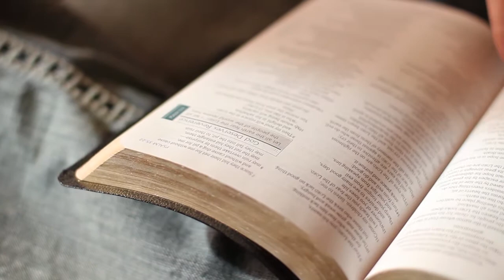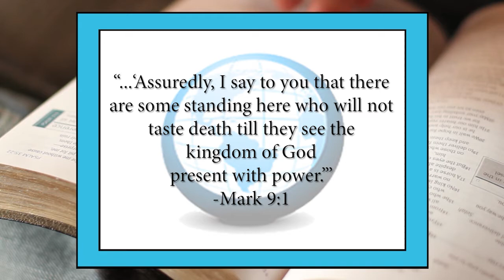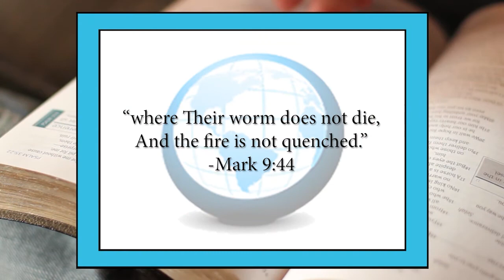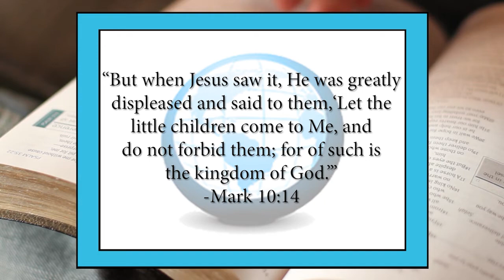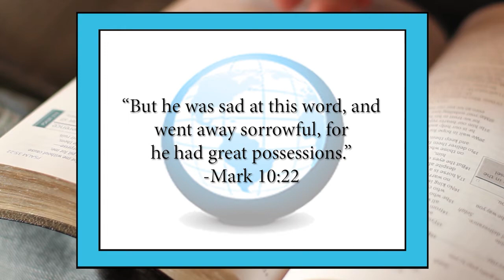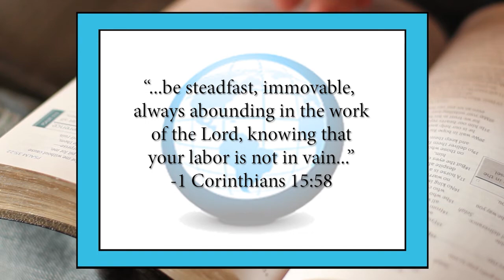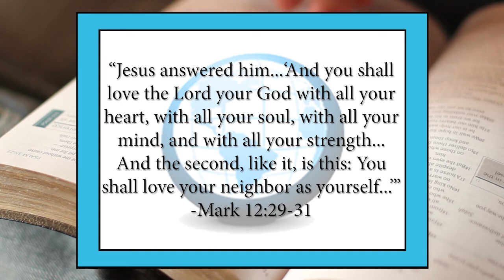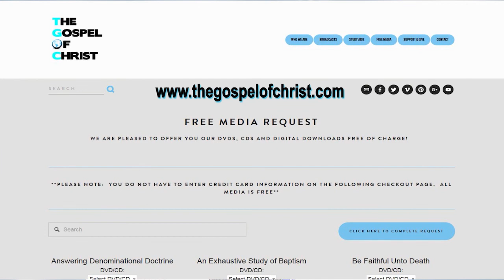Mark #3 - New Testament Books - The Gospel of Christ - NTB 11